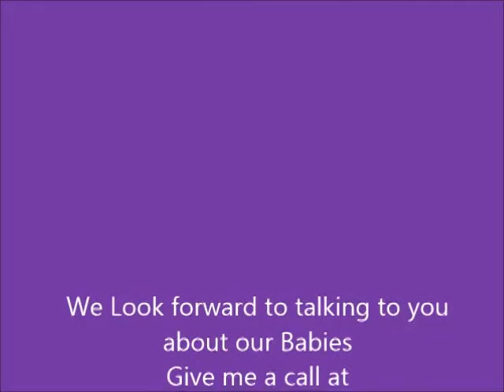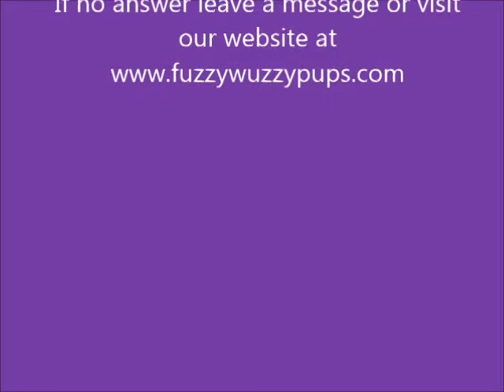Adopted Teddy Bear Shichon Puppies FuzzyWuzzy Pups California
Meet Marsha by Micheal &  Family in California
Meet Sadie adopted by Bev in Indiana